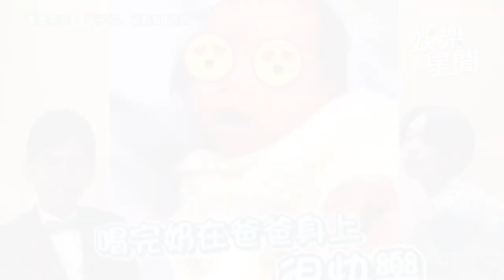最辣陪玩姐姐！女兒熟睡郭書瑤懷中 孟耿如公開「養眼視角」噴鼻血｜娛樂星聞